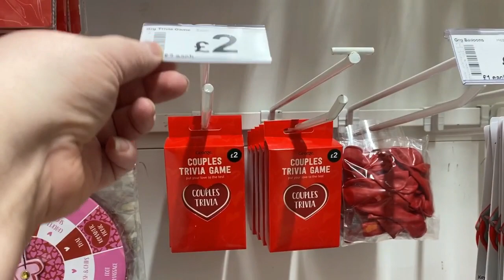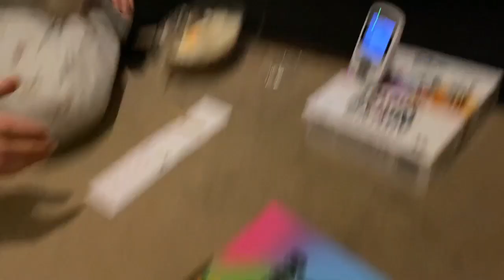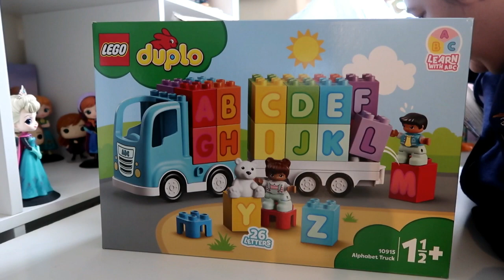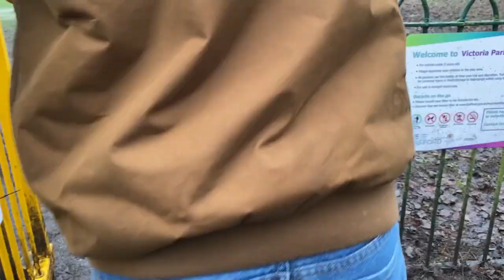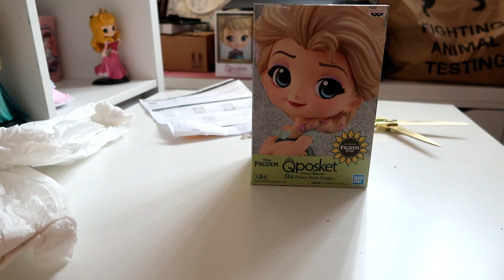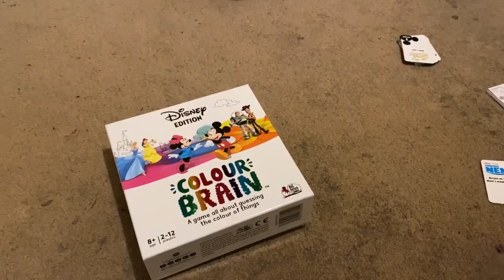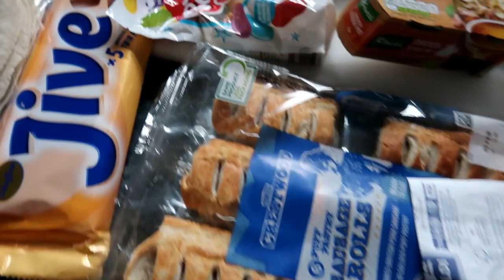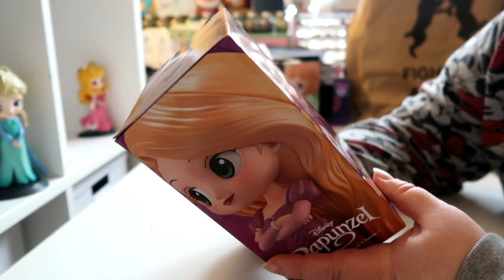Weekly Vlog #199 - Food Shopping At ASDA & ALDI and We Take Leo To The Park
In This video I show you what we got up to throughout the week (25th - 31st January 2021). This week did our food shop at ASDA & ALDI & it finally stopped raining so we got to take Leo to the park so he ould have a run roud as he hates being stuck in the house.